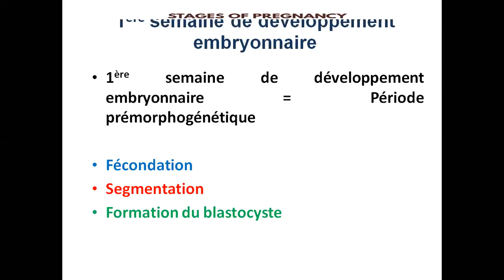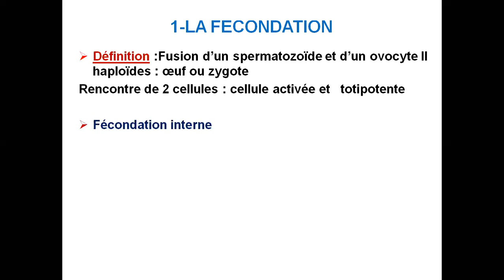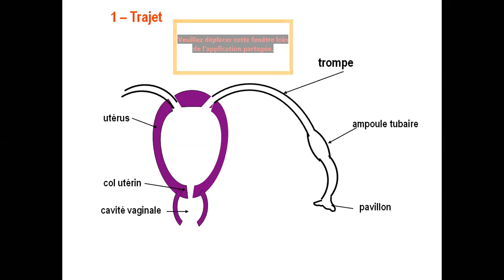Cours Embryologie Première Année Médecine Dentaire partie 1